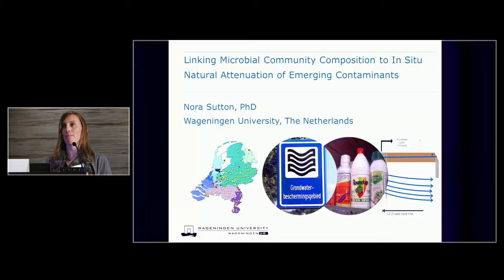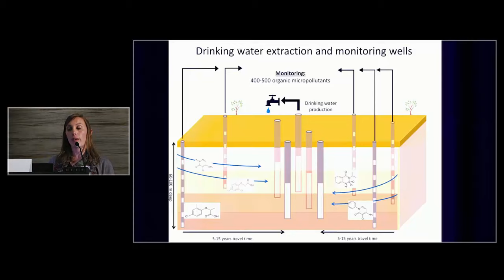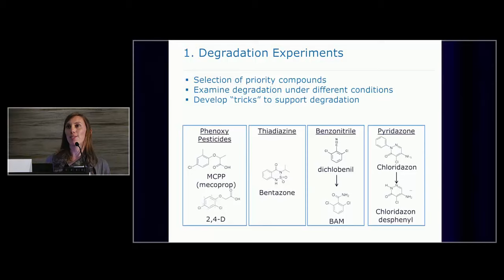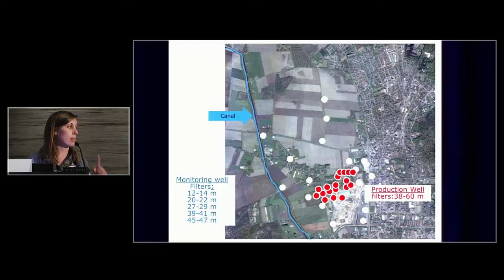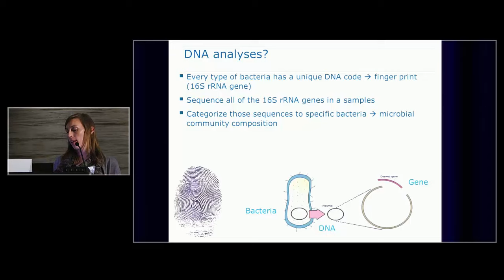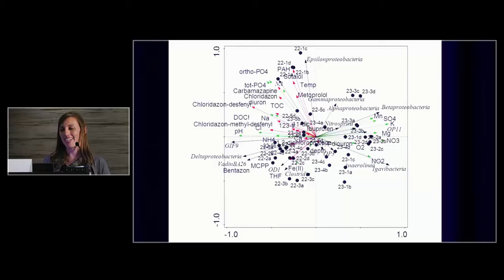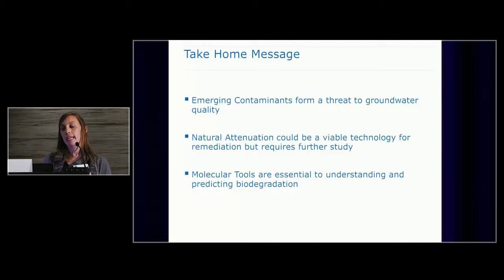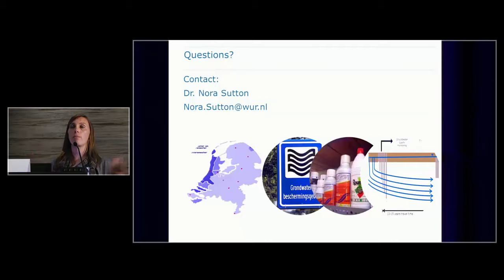Nora Sutton-Linking Microbial Community Composition to Natural Attenuation of Amerging Contaminants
Linking Microbial Community Composition to in Situ Natural Attenuation of Amerging Contaminants

Alette Langenhoff5
Hauke Smidt4
Huub Rijnaarts6
Javier Ramiro Garcia2
Siavash Atashgahi3

The presence of low concentrations of hydrophilic, organic emerging contaminants pose a threat to the quality of groundwater resources utilized for drinking water purposes. While extensive monitoring of the chemical composition of groundwater has revealed the presence of a variety of organic contaminants, relatively little is known about the natural attenuation of these compounds in situ. Biodegradation has been shown to be an effective transformation processes for a wide variety of emerging contaminants. However, it remains difficult to translate these results to in situ degradation in (usually) oxygen-depleted, oligotrophic groundwater with heterogeneous distribution and low emerging contaminant concentrations. Research was performed to gain insight on biodegradation of emerging contaminants in groundwater by examining microbial community composition and geochemistry. Groundwater samples collected at discreet depths ranging from 12 to 55 m in two monitoring wells were chemically analyzed to determine groundwater chemistry and contaminant distribution. Additionally, samples were analyzed for microbial community composition by sequencing of a PCR-amplified fragment of the 16SrRNA gene. Results indicate a distinct difference in both groundwater composition and microbial community diversity between wells and in depth. The groundwater profiles demonstrate the heterogeneity of subsurface geochemistry, highlighting the fact that contaminated water travels through a variety of environments between its source and extraction for drinking water. Differences in the abundance of electron acceptors, concentration of nutrients, and presence of electron donors, such as DOC, in addition to emerging contaminants play an important role in microbial community composition and in situ biodegradation. Redundancy analysis of groundwater geochemical characteristics, emerging contaminant concentrations, and microbial community diversity indicates a negative correlation between the availability of electron acceptors (nitrate and sulfate) and the presence of contaminants. In contrast, dissolved organic carbon correlated with the presence of organic contaminants. Overall, the results presented here are a first step towards better understanding the geochemical and microbiological factors affecting in situ emerging contaminant biodegradation.